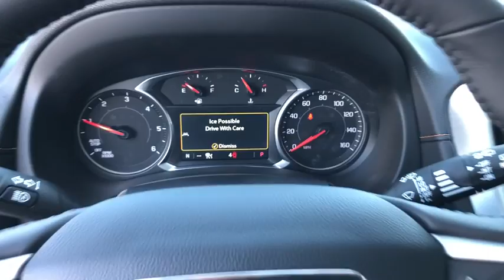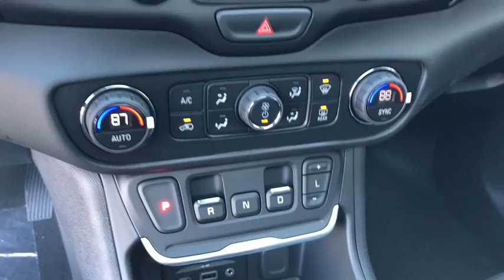2019 GMC Terrain Gurnee, Waukegan, Kenosha, Arlington Heights, Libertyville, IL G2203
Ebony Twilight Metallic [LISTING TYPE] 2019 GMC Terrain available in Gurnee, Illinois at Anthony Buick. Servicing the Waukegan, Kenosha, Arlington Heights, Libertyville, IL area.
2019 GMC Terrain SLT Diesel - Stock#: G2203 - VIN#: 3GKALWEU3KL309062

 This new 2019 GMC Terrain in Gurnee, ILLINOIS gives drivers more SUV for less. And many more roads to travel. Its a v4 Ebony Twilight Metallic SUV that offers drivers flexible cargo options. Drive to Anthony Buick GMC and test drive the 2019 GMC Terrain.